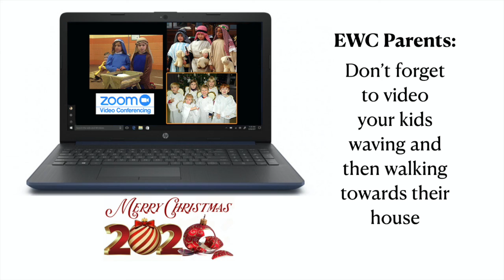EWC Parents: Send your video in this week!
EWC Children's Christmas Video
Parents with small children: We are wanting to do a Christmas video and would like your family to be included.